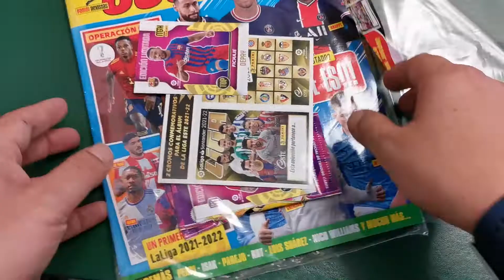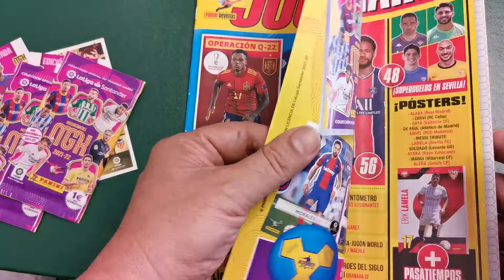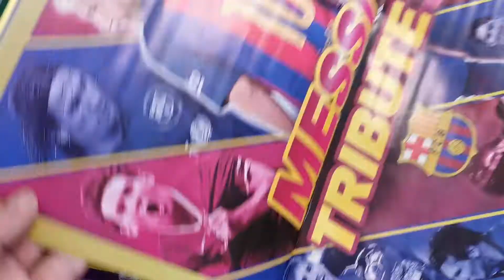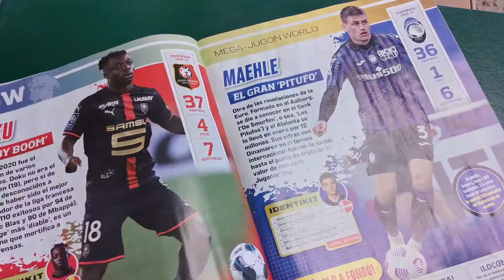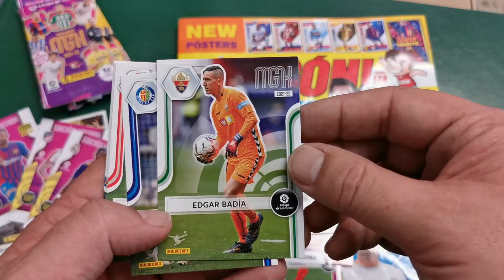Revista Jugón 174 con 2 cromos conmemorativos Liga 2021-22 y 3 cartas edición limitada MGK 2021-22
Revista Jugón 174, septiembre 2021, con 2 cromos conmemorativos Liga 2021-22 y dos sobres de MegaCracks 2021-22.
Moito67-Ray